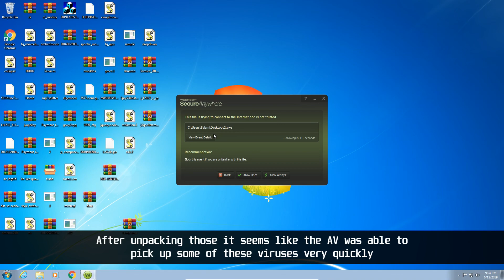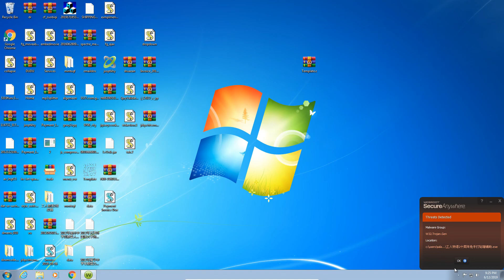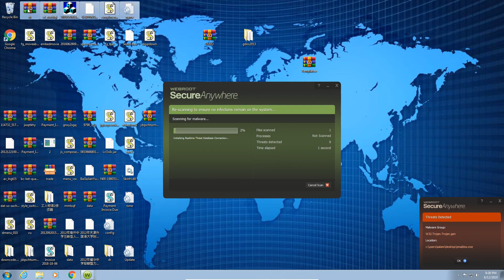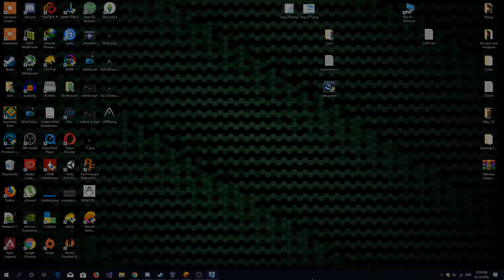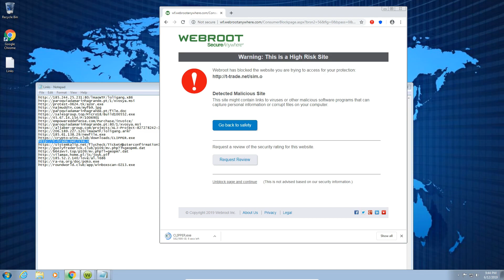Webroot SecureAnywhere Anti-Virus | A-V Test #37